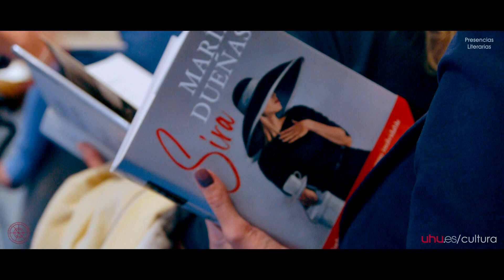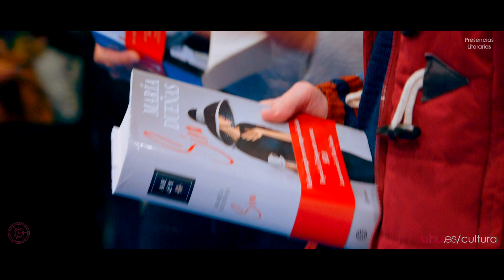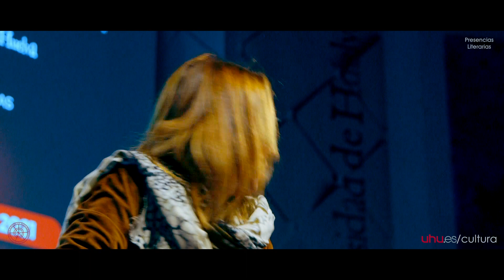Presencias Literarias: MARÍA DUEÑAS. Área de Cultura. Universidad de Huelva.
PRESENCIAS LITERARIAS: María Dueñas
PRESENTACIÓN DE SU LIBRO: SIRA
Saltó a la fama en 2009 con El tiempo entre costuras, su primera novela, que se convirtió en una de las obras más vendidas de la literatura española en los últimos años y ha sido traducida a más de veinticinco idiomas. Se ha consolidado como novelista con sus siguientes obras, Misión Olvido (2012), La templanza (2015), Las hijas del capitán (2018) y su última novela Sira (2021), la segunda parte de El tiempo entre costuras.